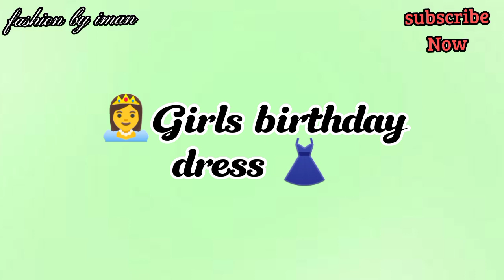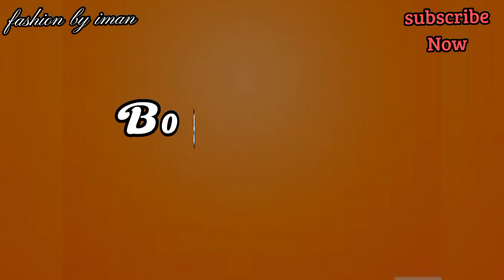Girls birthday Vs boys birthday/"Birthday celebration For Girls and boys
"Girls and boys birthday celebrations are always special and we have captured some wonderful moments in this video. Watch as we show you the decorations, dresses, cakes, and gifts for both boys and girls. We have also edited some amazing pictures to make this video even more special.